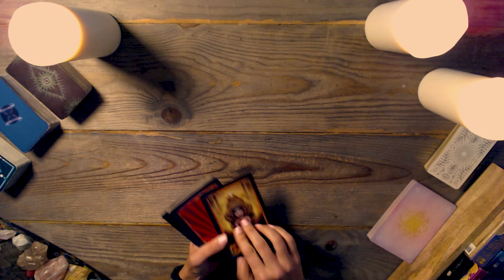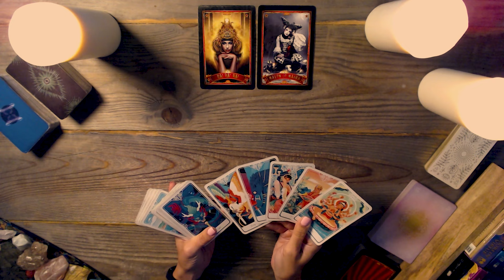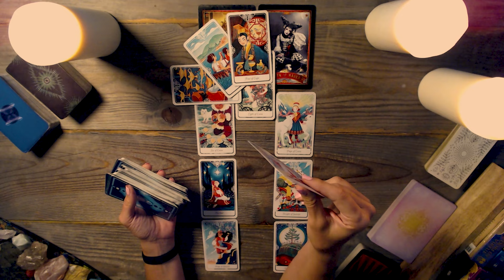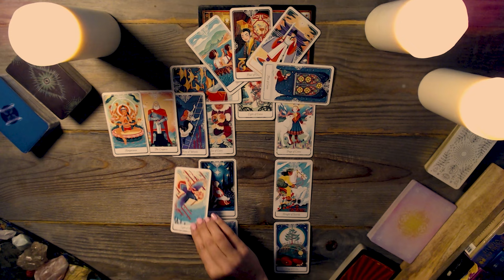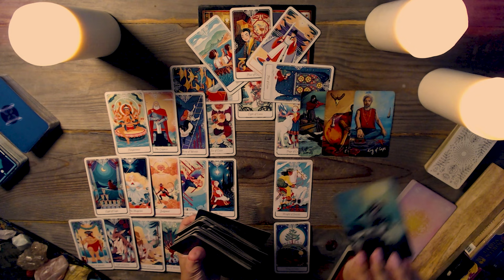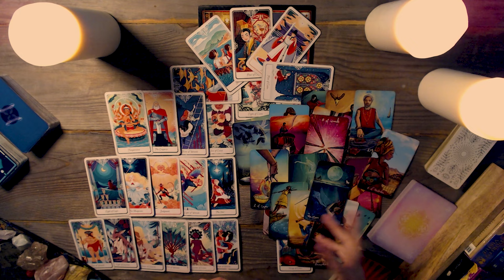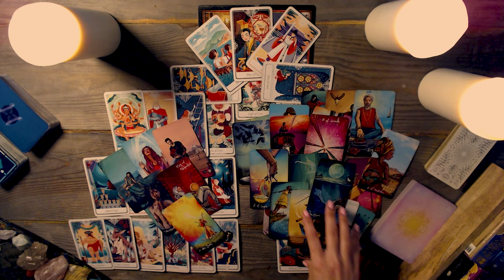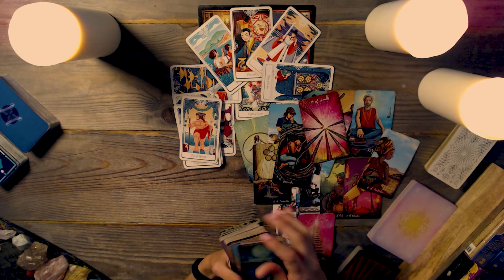LEO TAROT ♌ You’re all set, so what’s their problem?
🌟🔥 Leo is perfectly content taking their time with a potential life partner, but the other person is pushing hard for a deeper commitment right away in this tarot reading. Can this relationship find balance, or will it burn out before it fully blooms? 🔮✨